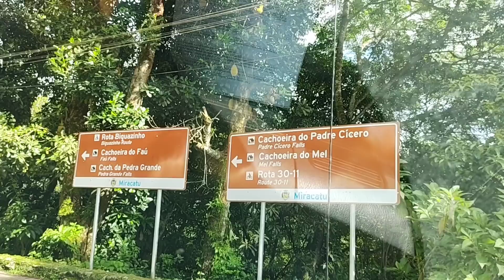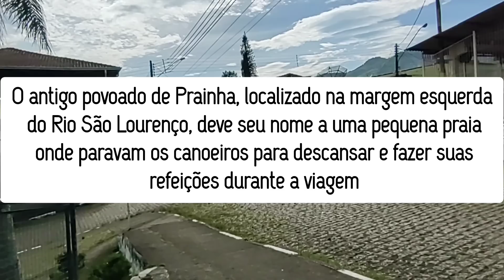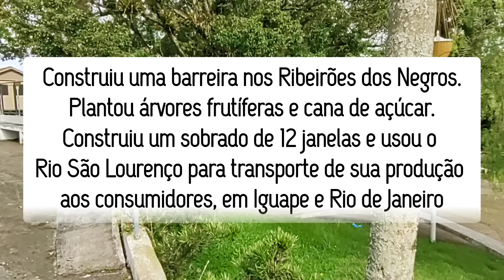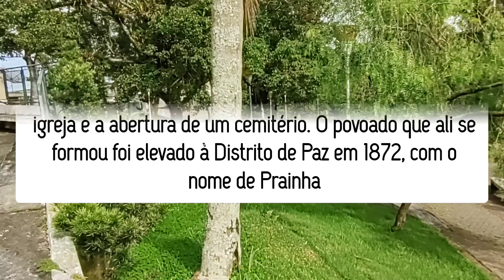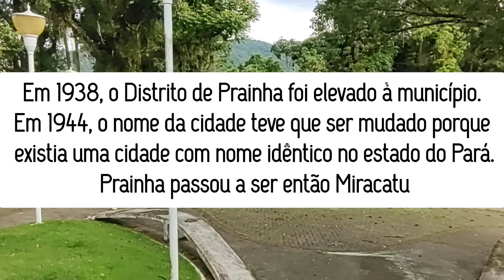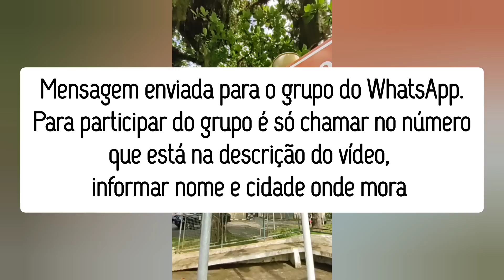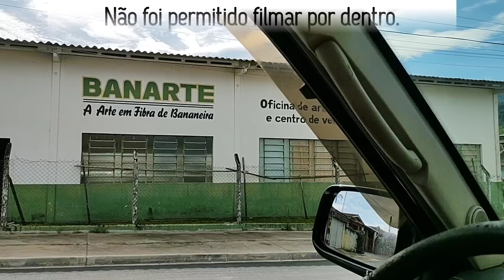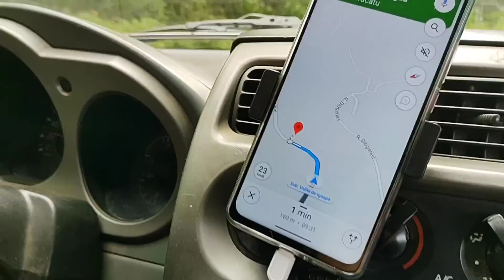Miracatu SP - Nosso passeio pela cidade de Miracatu SP - 3º Temp Ep 70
Nosso passeio agora é por Miracatu SP, a cidade fica no interior do Estado de São Paulo, a 140 km da capital paulista.

O Estado de São Paulo é dividido em 11 Regiões Intermediárias:
1 - São Paulo;  ✔
2 - Campinas; ✔
3 - Sorocaba; 💚 bola da vez

Logo após conhecemos a 2º Região Intermediária: Campinas: 87 cidades.

Agora, estamos conhecendo a 3º Região Intermediária: Sorocaba: 78 cidades.
Essa região é composta por 6 Regiões Imediatas:
1 - Sorocaba; ✔
2 - Tatuí; ✔
3 - Itapetininga; ✔
4 - Avaré; ✔
5 - Itapeva; ✔
6 - Registro. 💚 bola da vez

Estamos conhecendo a 6º Região Imediata: Registro.
Essa região imediata é composta por 13 cidades:
1 - Miracatu; 💚 bola da vez

A 1º cidade que iremos apresentar dessa região imediata é: Miracatu SP.
Miracatu é a 191º cidade que conhecemos no Estado de São Paulo.
Vem conhecer a cidade de Miracatu SP.